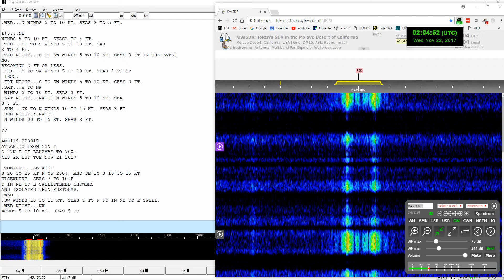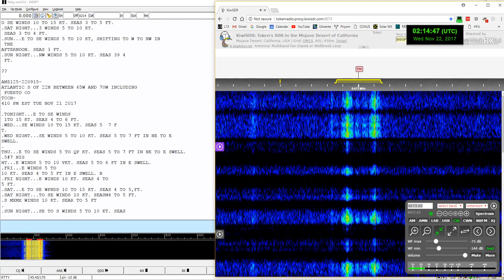WLO Marine weather RTTY decode at 8473 kHz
Using a WebSDR and FLDIGI in RTTY-45 mode to decode the WLO marine weather report for the Caribbean and Atlantic waters.